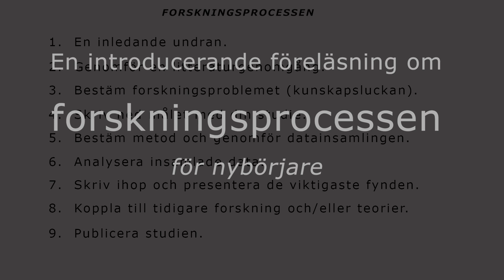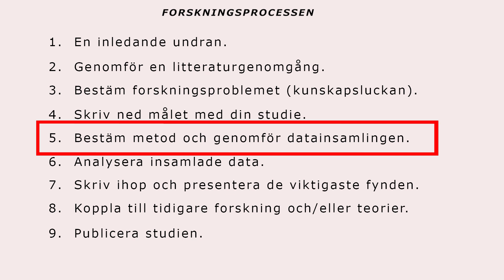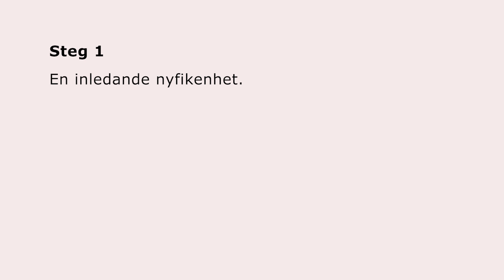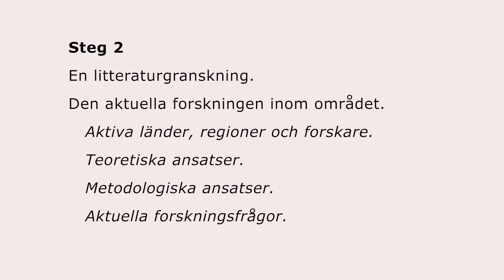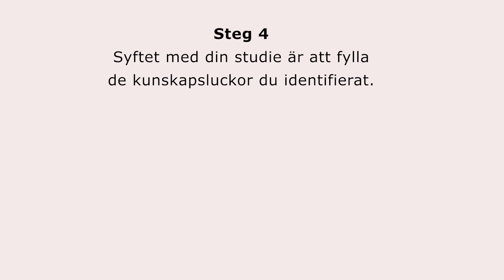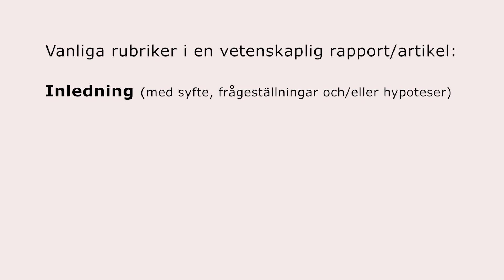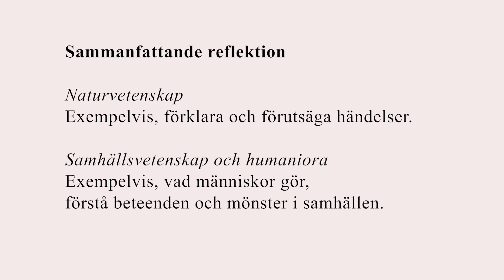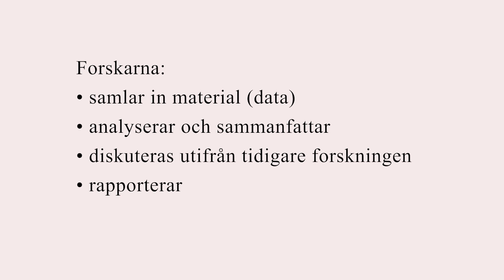En introducerande föreläsning om forskningsprocessen: hjälp, tips och råd för nybörjare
I denna föreläsning går jag igenom samtliga steg i den så kallade forskningsprocessen. Jag har försökt att hålla mig på en generell nivå och beskriva det som kännetecknar all forskning. I vissa fall diskuterar jag dock sådant som gäller för kvantitativ respektive kvalitativ forskning.